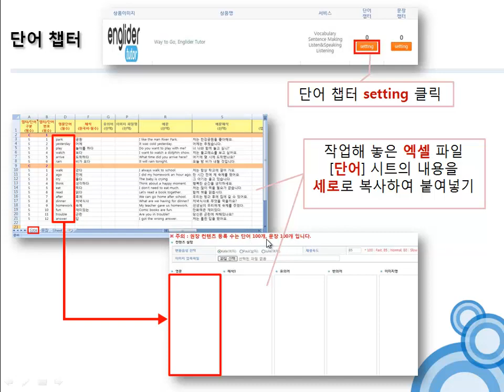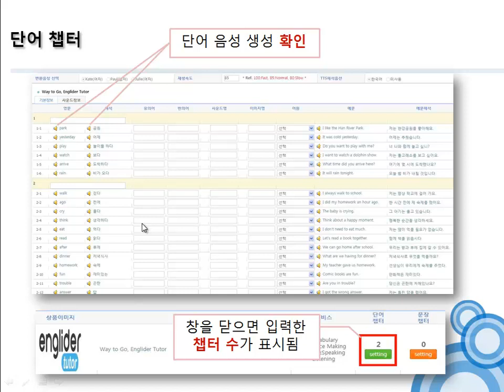3. 단어 챕터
3. 단어 챕터